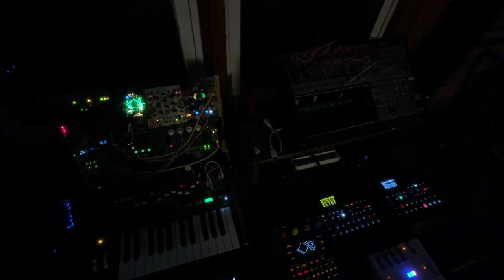You gotta dance when you gotta dance